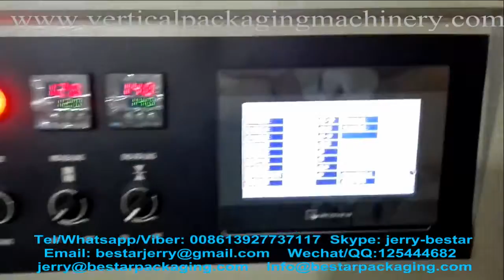difference size Long soap bar packaging machine Bestar horizontal pillow three servo smart model pac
difference size Long soap bar packaging machine Bestar horizontal pillow three servo smart model packaging machine
diferencia de tamaño, barra de jabón larga, máquina de embalaje, Bestar, horizontal, almohada, tres servos, modelo inteligente, máquina de envasado
размер разницы, длинное мыло, упаковочная машина, Bestar, горизонтальная, подушка, три сервопривода, смарт-модель, упаковочная машина
ขนาดแตกต่าง, สบู่ยาว, เครื่องบรรจุภัณฑ์ Bestar, แนวนอน, หมอน, สาม servo, รุ่นสมาร์ทเครื่องบรรจุภัณฑ์
Our Factory since 2001 has been manufacturing the cosmetic&food making and packaging machinery.In these field we have the experience rich enough to solve the questions encountered by our customers from both home and abroad.For more information about various high quality machinery,

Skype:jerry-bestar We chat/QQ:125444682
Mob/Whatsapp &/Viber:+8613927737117